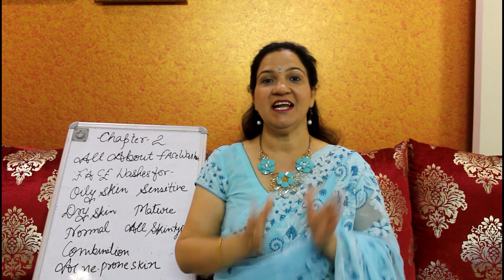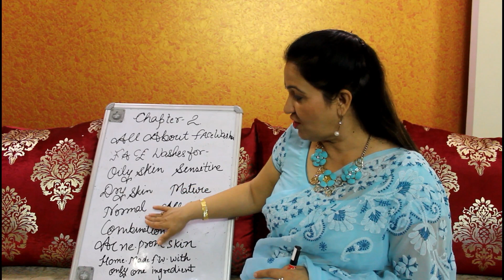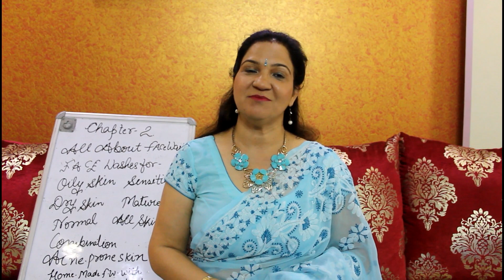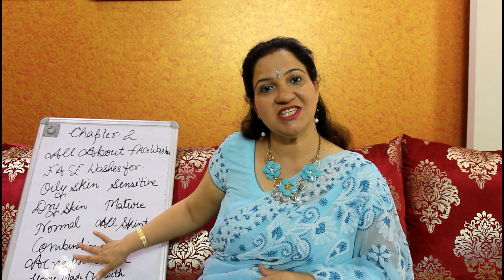MAKEUP TUTORIAL SERIES CLASS #2 | ALL ABOUT FACE WASH | फेस वाश लगाने का तरीका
TODAY WE LEARN ALL ABOUT FACE WASH
FACE WASH FOR OILY SKIN, NORMAL , DRY, SENSITIVE, COMBINATION, MATURE , ACNE PRONE AND FOR ALL SKIN TYPE
HOMEMADE FACE WASH
HOW TO USE FACE WASH

DO SHARE MY VIDEOS
BEAUTY CLASSES VIDEOS ARE REGULARLY UPLOADED,
SO THAT YOU CAN NOT MISS EVEN A SINGLE INFORMATION..

HAVE A LOOK ON MY OTHER VIDEOS ALSO..

ANUPAMA CHAUDHARY
ROYAL STYLE